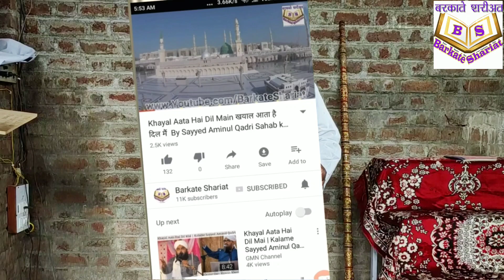परदे की अहमियत Parde Ki Ahmiyat پردے کی اہلیت۔ by Maulana Azimuddin Noori Satana